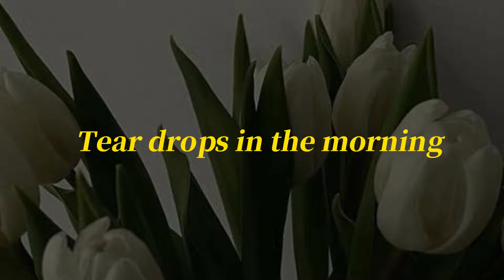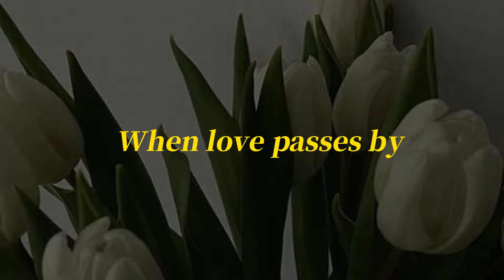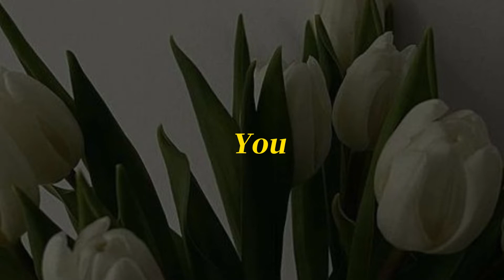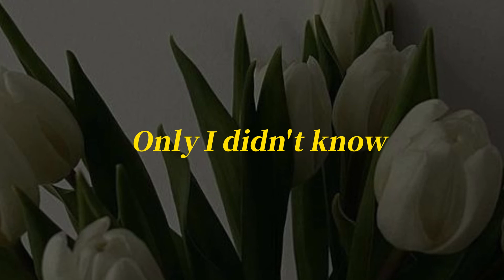IU Playlist | sad and calm songs // songs to study, relax and sleep